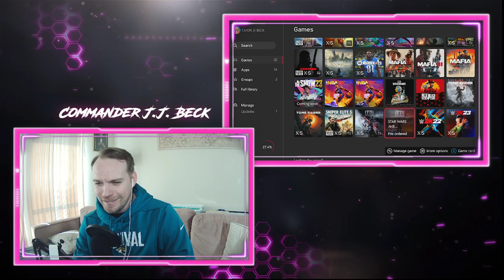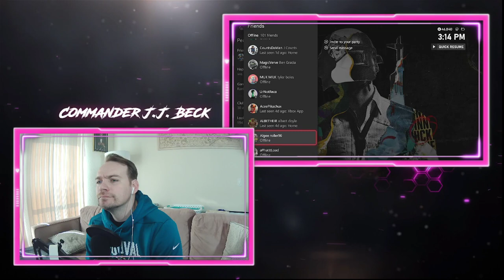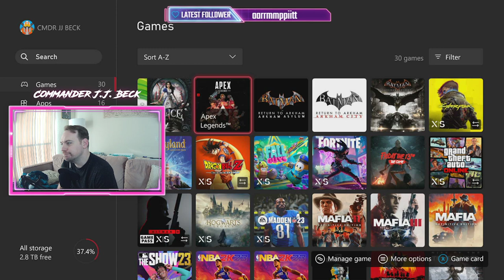Commander Beck is dropping into PUBG. Also checking out the Jedi Survivor trailer and Resident Evil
We react to the Jedi Survivor trailer and Resident Evil 4 before dropping into PUBG and Apex w/ Aces Wild -- Watch live